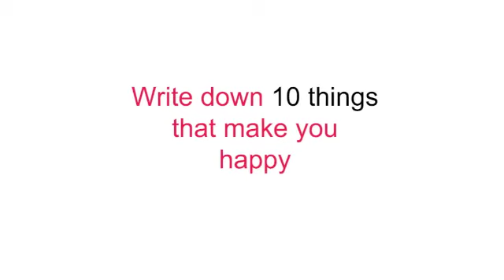Day 8 - Inner Coach 2